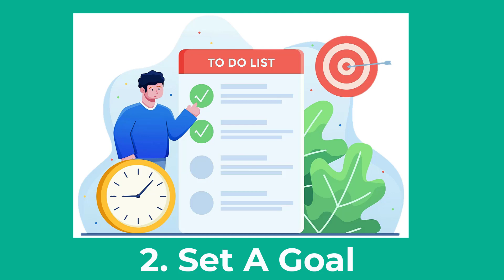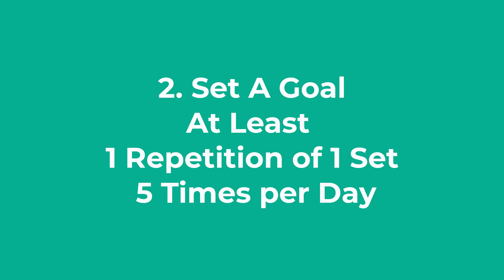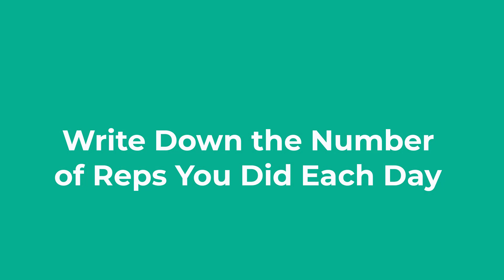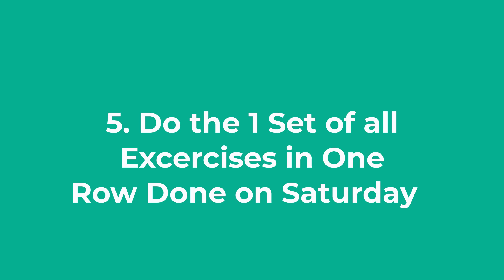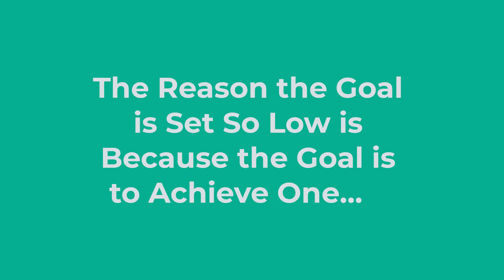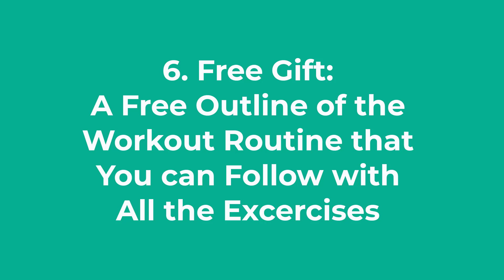How to Exercise without Equipment and Time Commitment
Exercise Without Equipment Or Time Commitment:
6 tips to …

1. Choose Exercises: 1-2 exercises per day, 5 days per week.
2. Set A Goal: At least 1 rep for 5 sets, and NEVER miss a set.
3. Set Alarms: 5 alarms throughout the day on different ring tones
4. Tracking Progress: Write down the number of reps you did during each set to keep yourself accountable, and to see your progress week after week.
5. Weekend: At least 1 set of all 5-10 exercises in a row done on Saturday. Rest Sunday.
6. to download a free outline of this workout program.